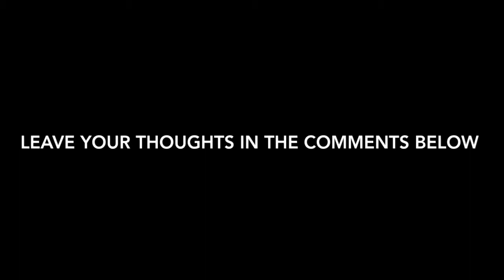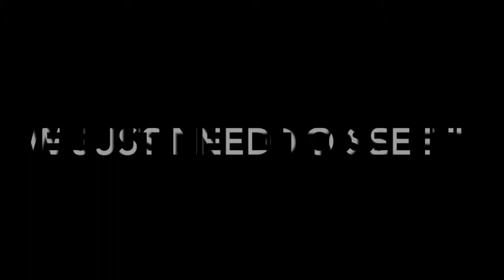ALIEN DRONE SPOTTED IN RURAL NORTH CAROLINA 8-3-17 [HD]